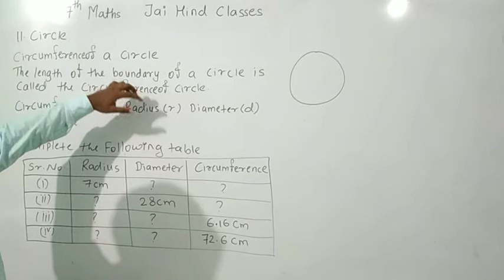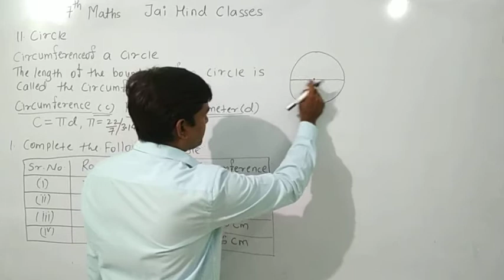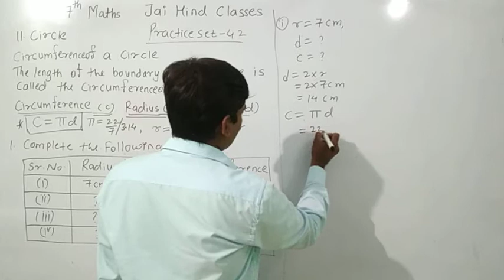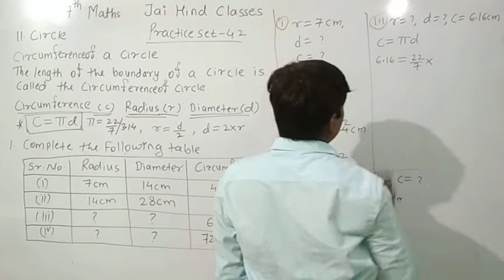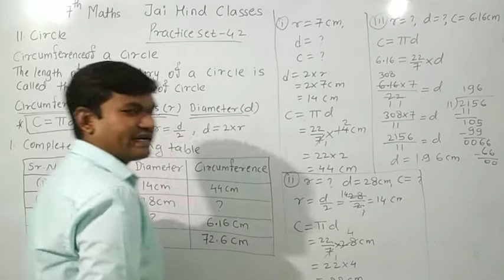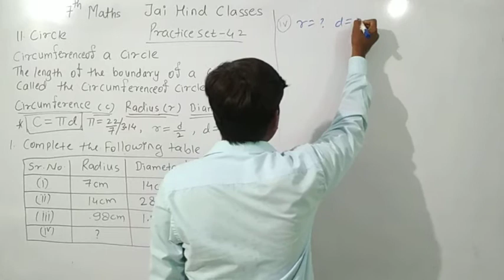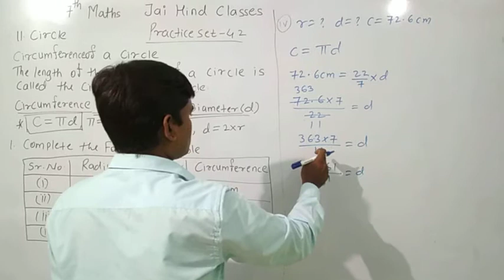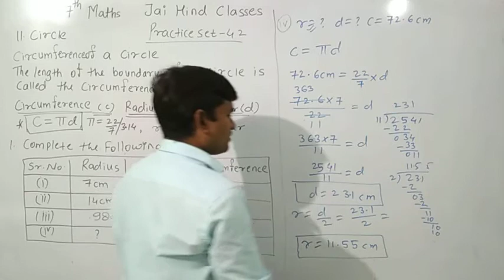7th Maths, Practice Set - 42, MH Board, Q. 1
7th Maths
MH Board textbook
Practice Set - 42
Q.1